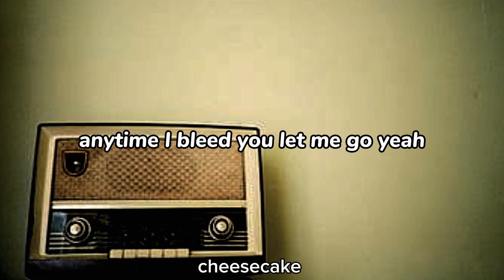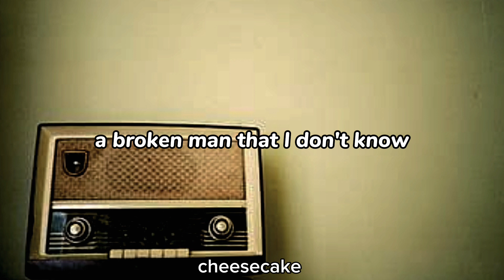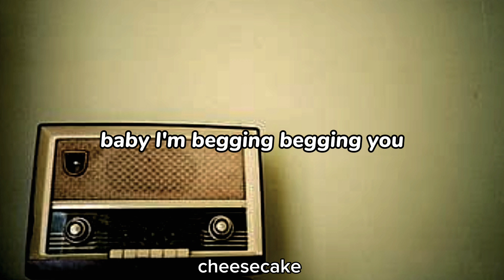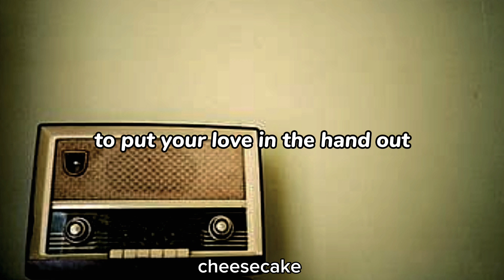Beggin' - Måneskin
Beggin’